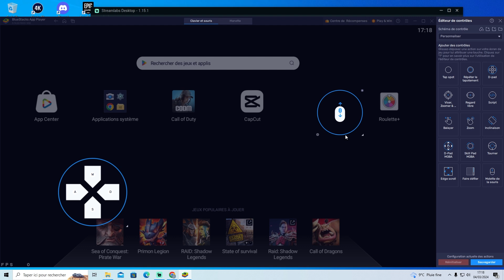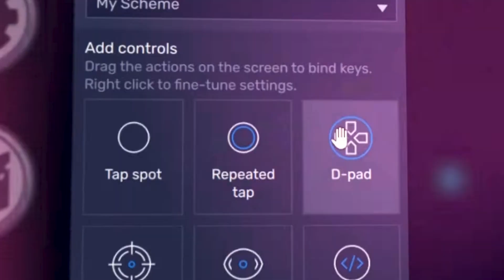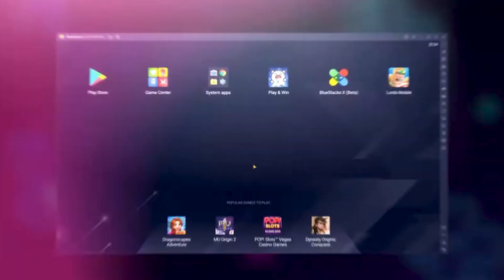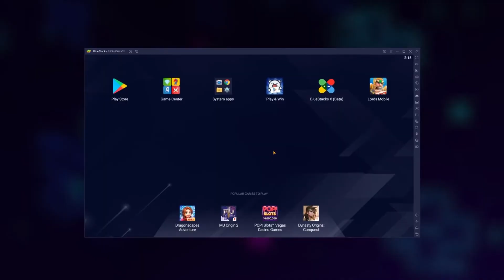Comment Jouer a CODM,WARZONE Mobile , PUBG ou autre jeux Android Sur PC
Salut la famille je vous montre comment jouer a des jeux mobile sur PC .
en se moment Activision fait la guerre a bleustack essayer gameloop les amis